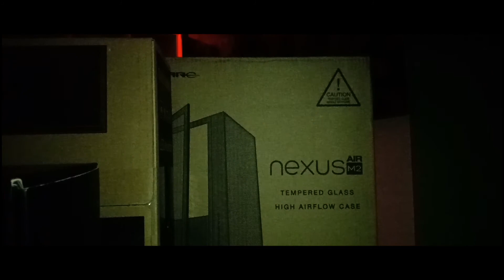Unboxing pc gaming murah 8gb | TECWARE NEXUS AIR M2 | TOFA ENTERTAINMENT